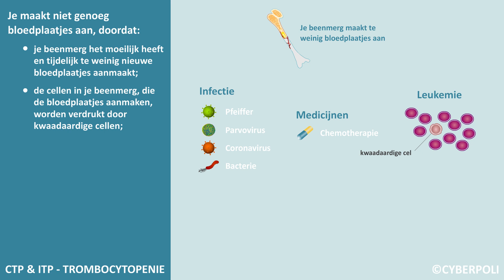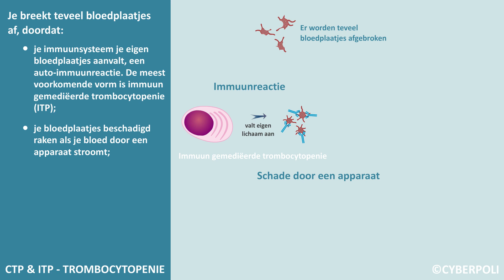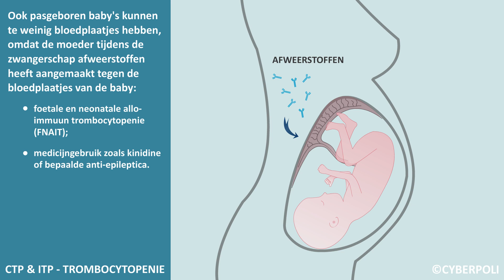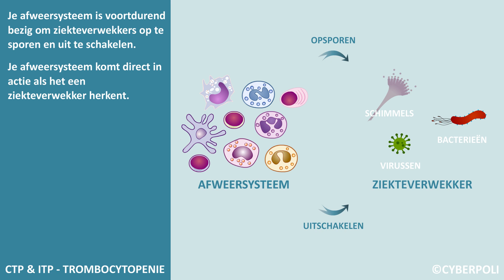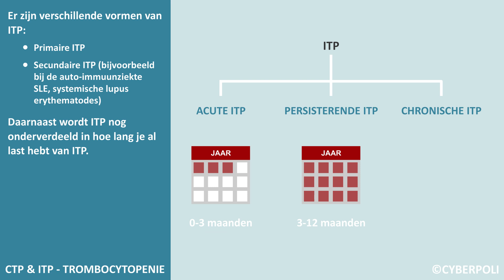Trombocytopenie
Als je te weinig bloedplaatjes hebt (trombocytopenie).

► Heb je een vraag over een aandoening?

► Heb je een vraag waar je niet direct een antwoord op kunt vinden?